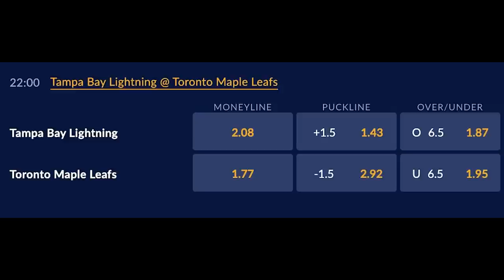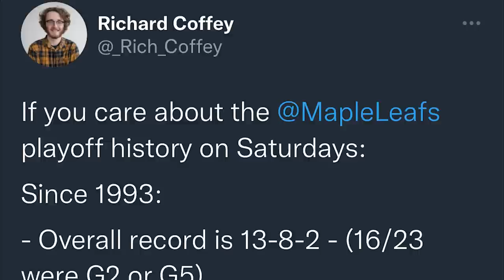LFR15 - Round 1, Game 6 - Saturday Seven - TOR 3, TB 4 (OT)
LFR Following Game 6 of the Tampa Bay Lightning vs. Toronto Maple Leafs series. | May 12, 2022

Individuals must be 19 years of age or older to open a Sports Interaction account. Any opinion expressed is not advice, a promise or suggestion that increases the chance of winning. Gambling can be addictive, please play responsibly. Or if you have concerns about a gambling problem, call ConnexOntario 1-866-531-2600. Sports Interaction is subject to successful AGCO registration and execution of an Operating Agreement with iGaming Ontario. The Eligible iGames conducted and managed by iGO are only available to those physically present in the Province of Ontario.